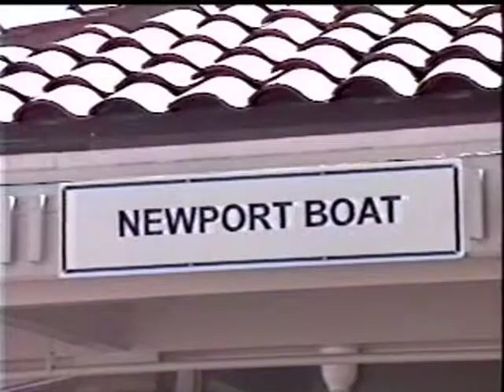Catalina Boat Trip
I DO NOT claim ANY Copyright Exclusivity for any Audio or Video. This is an exercise in my video editing process only. Thank you!